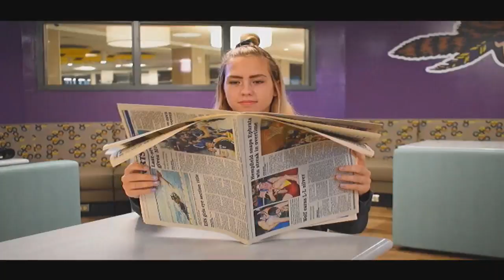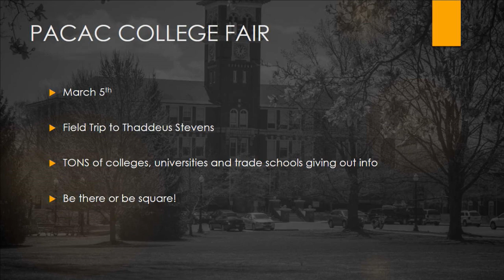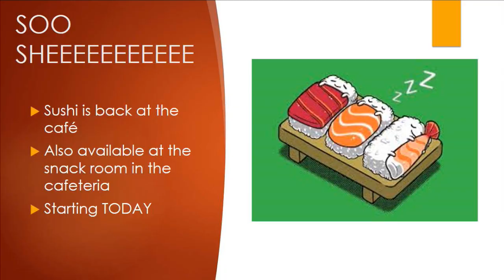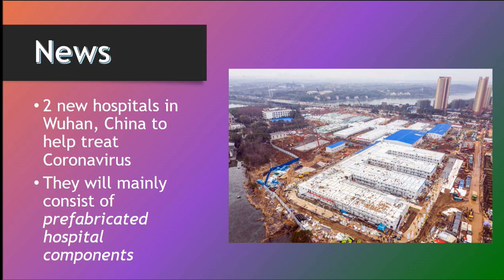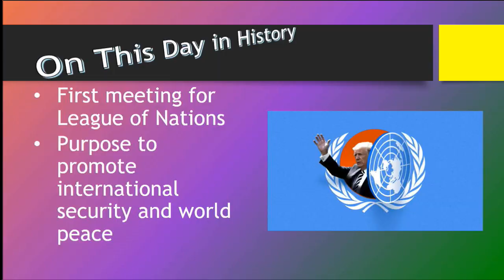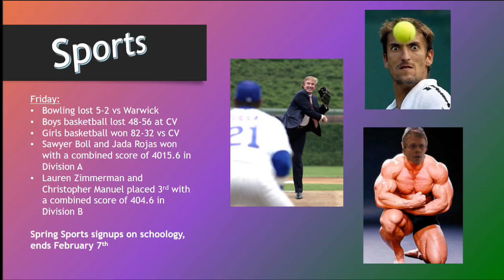2020 02 03